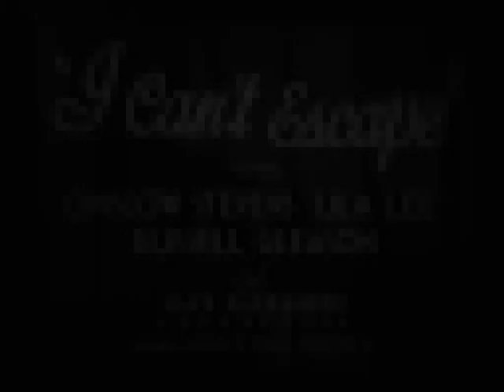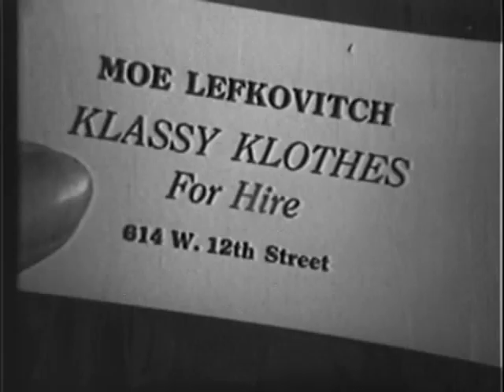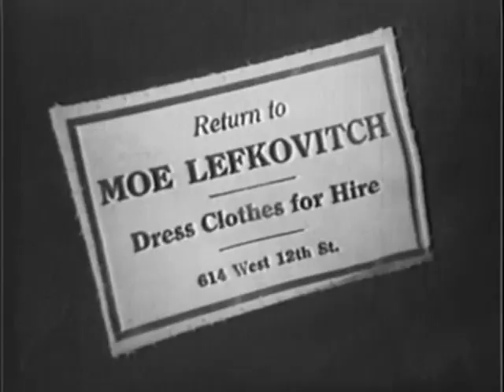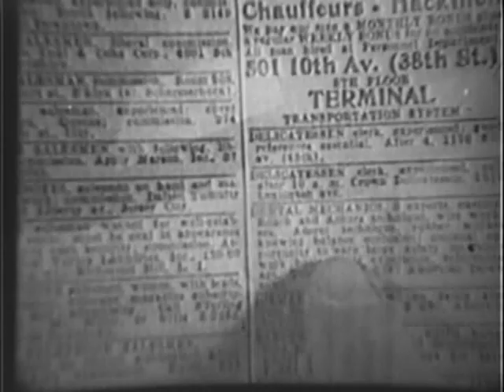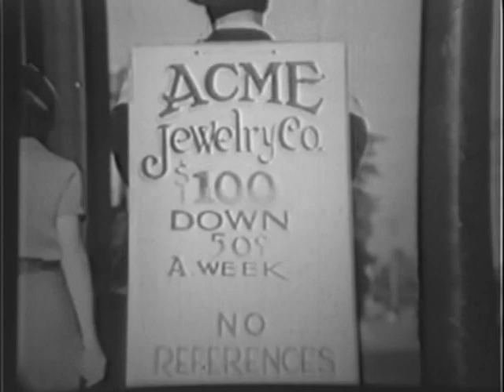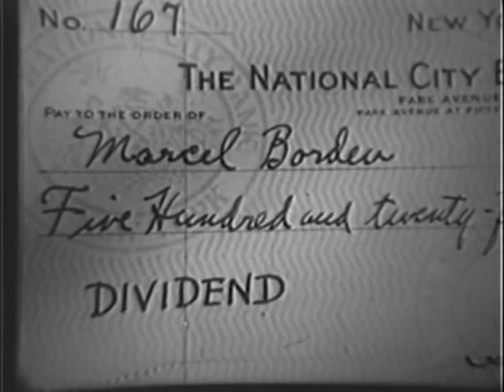I can't escape (1934) Film noir full movie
I can't escape (1934) film noir movies full length. a perfect example of a good early film noir crime movie. Short stylish, well-acted and often shocking. This early Film noir stars Osgood Stevens who had the looks of a Clark Gable but a fondness for booze which ruined his promising career. He encounters a pair of swindlers who are happy to hire him as the perfect fall guy when they take off with their clients' cash.               broken trout movies    - Broken Trout -